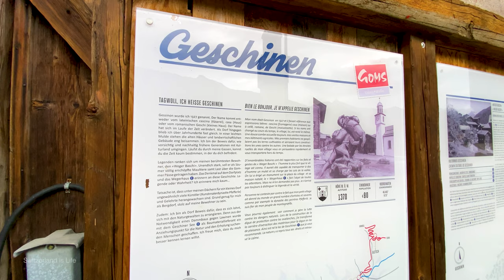Geschinen is an ancient Swiss village in Valais 🇨🇭 Switzerland 4K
Geschinen is an ancient Swiss Village in Obergoms in the Canton of Valais. Its history dates back several centuries. As a visitor, walking among this old Swiss chalets feels truly special. Today, Geschinen is a slow Swiss village with only a handful of inhabitants that take pride in letting the village shine like in the good old days. This walking tour takes you through the village of Geschinen.